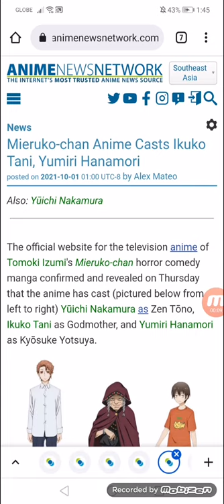Mieruko-chan Anime Casts Ikuko Tani, Yumiri Hanamori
Also: Yūichi Nakamura